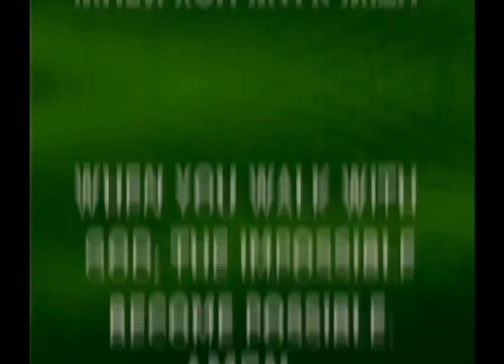MY SIMPLE HAIRSTYLE